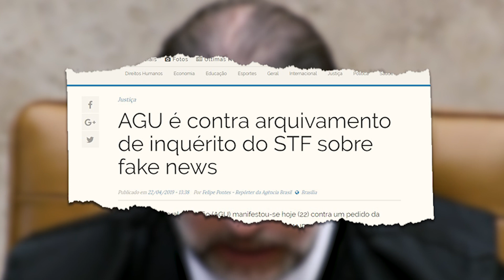André Mendonça, o terrivelmente evangélico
** VÍDEO PUBLICADO EM SETEMBRO DE 2019 **

Até maio de 2019, Jair Bolsonaro afirmava pensar em alguém como Sergio Moro para a próxima vaga no STF. Em junho, contudo, passou a prometer um perfil “terrivelmente evangélico”.

Era uma referência a André Mendonça, advogado-geral da União.

O Antagonista+ preparou um vídeo sobre o pastor presbiteriano “terrivelmente supremável”.